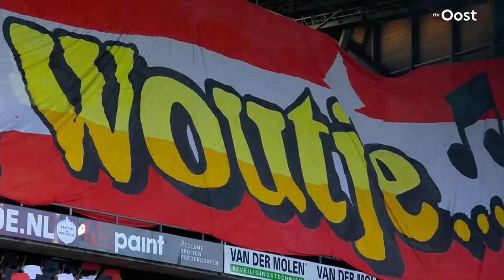Wout Brama: lange samenvatting van zijn afscheidswedstrijd | RTV Oost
Met onder andere Bryan Ruiz, Blaise N'Kufo en Sander Boschker nam Wout Brama vanavond afscheid van FC Twente. De hele wedstrijd is terug te vinden op ons kanaal.